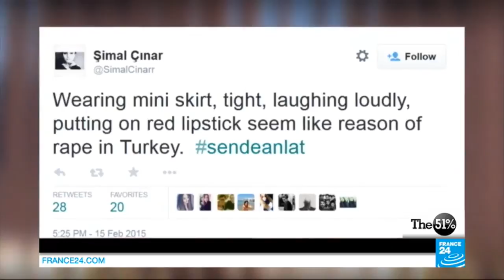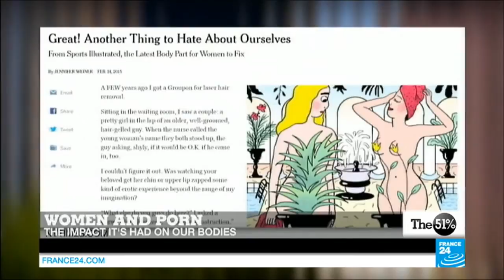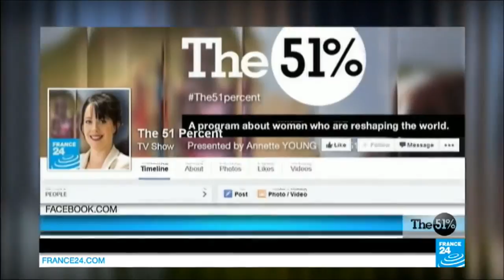The 'pornification' of sex and its impact on body image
THE 51% : ‹p›In this edition of the 51 Percent, FRANCE 24's Annette Young talks to Sophie Bramly, a French author and producer of erotica, about the "pornification" of sex and how it affects the way women view their bodies.‹/p›